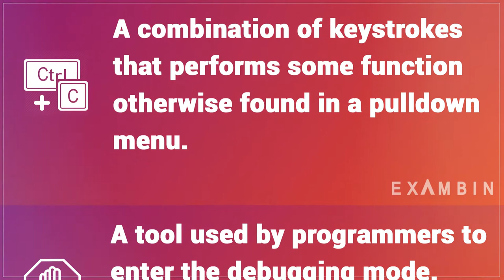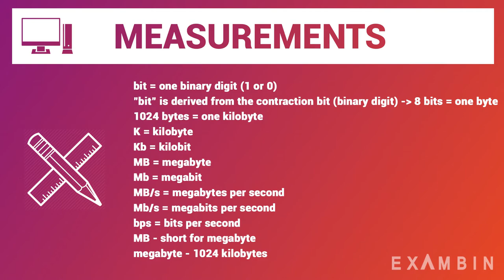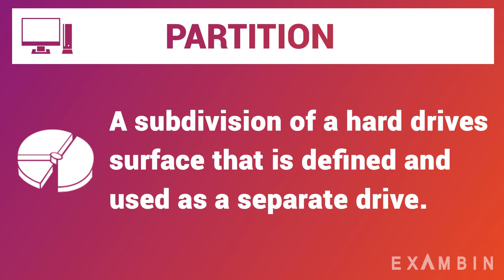Important Computer Terminologies - Part V | initialize, menu, memory and more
In this lesson we will be learning about important computer terminologies. Computer terminologies are discussed in the form of acronyms in computers, abbreviations in computers and a few computer terminology basics. Computer termonilogy for beginners lesson is aimed at giving computer science terminology and computer terms explained.
Computer terms and definition are briefly given for your understanding about computer terms full form. This will be useful in competitive exams such as computer terms for bank exams.

Lesson Terms:

initialize - to format a disk for use in the computer; creates a new directory and arranges the tracks for the recording of data.
insertion point - in word processing, the short flashing marker which indicates where your next typing will begin.
installer - software used to install a program on your hard drive.
interrupt button - a tool used by programmers to enter the debugging mode. The button is usually next to the reset button.
keyboard shortcut - a combination of keystrokes that performs some function otherwise found in a pulldown menu.
landscape - in printing from a computer, to print sideways on the page.
launch - start an application.
Measurements-
*a bit = one binary digit
*"bit" is derived from the contraction bit - 8 bits = one byte
*1024 bytes = one kilobyte
*K = kilobyte
*Kb = kilobit
*MB = megabyte
*Mb = megabit
*MB/s = megabytes per second
*Mb/s = megabits per second
*bps = bits per second
i.e., 155 Mb/s = 19.38 MB/s
MB - short for megabyte.
megabyte - 1024 kilobytes.
memory - the temporary holding area where data is stored while it is being used or changed; the amount of RAM a computer has installed.
menu - a list of program commands listed by topic.
menu bar - the horizontal bar across the top of the Mac¹s screen that lists the menus.
multi tasking - running more than one application in memory at the same time.
nanosecond - one billionth of a second.
operating system - the system software that controls the computer.
optical disk - a high-capacity storage medium that is read by a laser light.
palette - a small floating window that contains tools used in a given application.
partition - a subdivision of a hard drives surface that is defined and used as a separate drive.